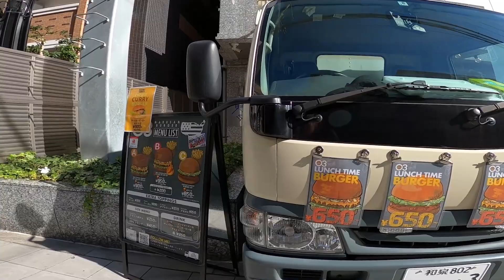脱輪しがちなロードバイクで街乗り耐久テスト走大阪市内35km 初日で即転倒ガリ傷で涙目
全てのパーツが揃って、予算が尽きました。完成したロードバイクはレトロ調の皮をかぶった激細タイヤの快速号。クリンチャーの23Cとか太いんですよ。こちとら22.5mmのチューブラーですわ。排水溝の溝がヤバい。そもそもリムセメント不足で接着が甘く、タイヤが縦にずれてくる。こらアカンわということで、住之江のウエパ本店へリムセメント買いに行く。

0:00 1年半ぶりのロードで街乗り
2:15 マンホールとグレーチング
3:25 パナのリムセメントお買い上げ
4:00 キッチンカーでハンバーガー
5:27 続リムセメント塗りなおし
6:58 傾くバルブ

今日の自転車アイテム
・パナレーサーリムセメント チューブタイプ

購入場所
・ウエムラサイクルパーツ本店

価格
・490円

ポイント
・リムセメントやテープで固定してないチューブラータイヤは空気圧でかんぴょうみたいに嵌ってるだけ（でかい輪ゴム）なので、乗り手の重みやカーブの負荷でしばしばタイヤがずれます。最悪脱輪で縦一回転で顔面強打でサイクルガジェット。

脱輪せずとも、今回みたいにタイヤが縦ずれすると、バルブ部分が凸凹になって、走り心地がぽっこんぽっこんする。パンクの危険性あるので糊はきちっと塗りましょう。ちょー臭いが。

アマゾンほしいものリスト